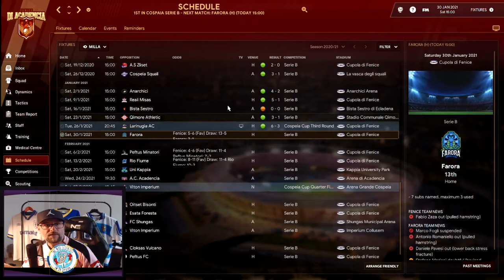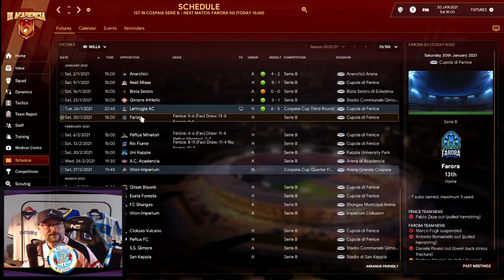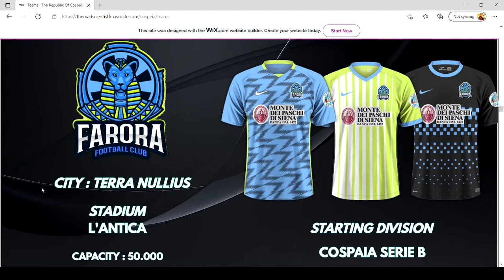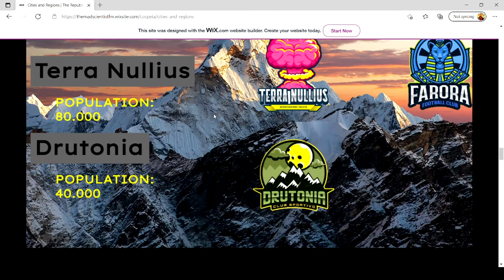FM21 | Rise of the Fenice | #5 Time to break the curse?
It's now been 4 live coms without a victory...Once again we'll try to change that statistic. We're still number one in the league, it should definitely be possible today to change the live com record when we'll take on Farora at home.